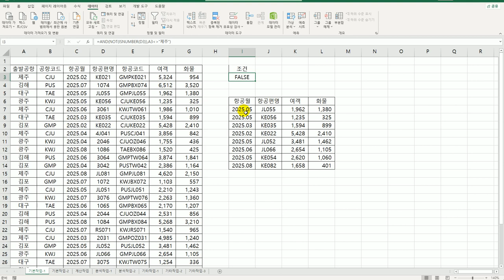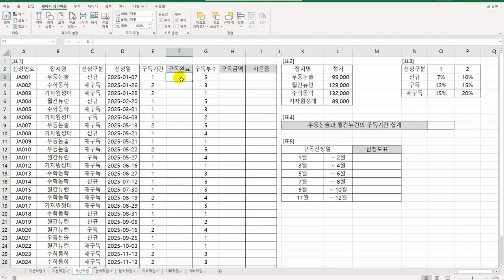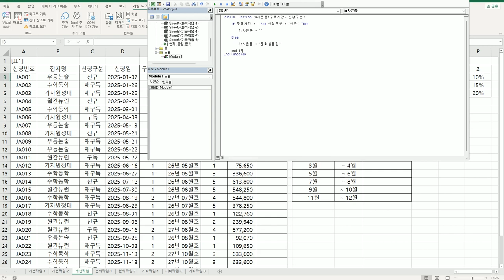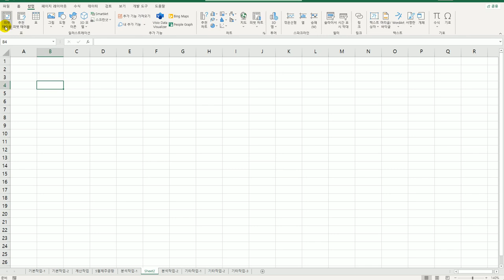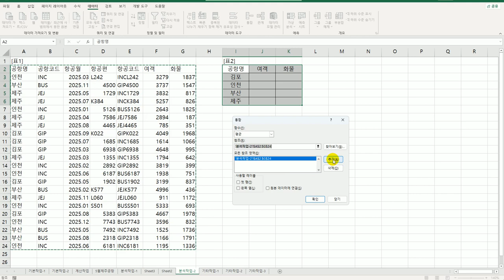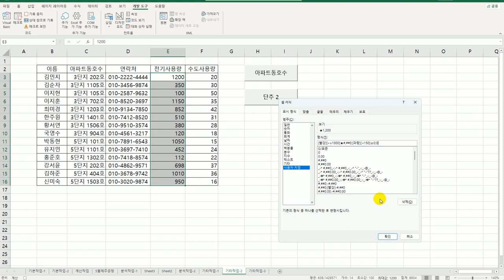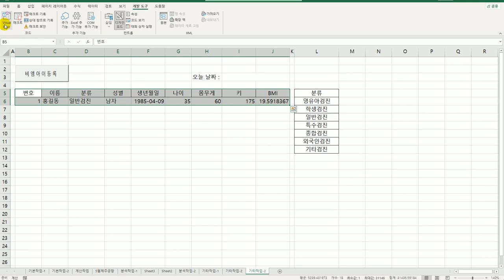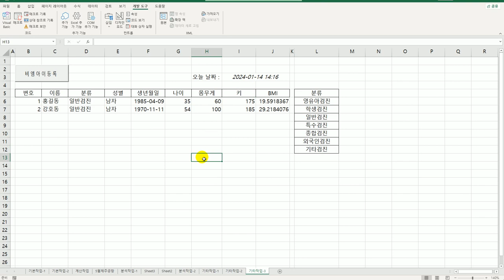[컴활1급실기] 29 엑셀 상시 공략 문제 2회